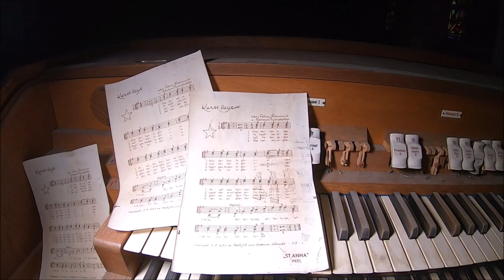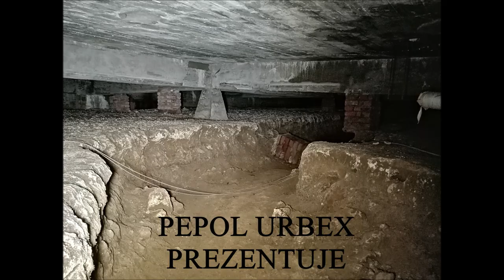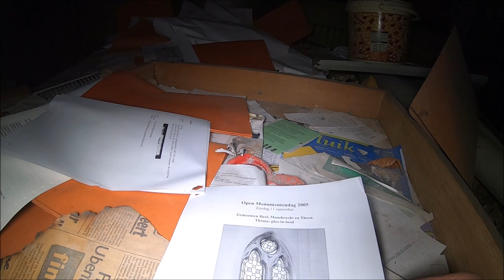Opuszczony Kościół w Holandii